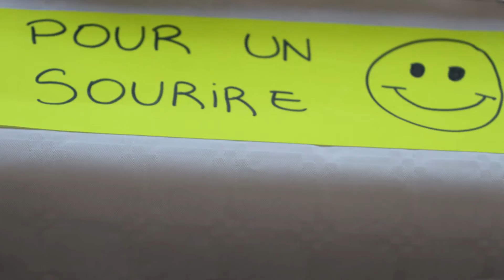Spot Fête des Solidarités 2015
Evènement organisé par le Conseil Département du Val de Marne à Gentilly. Partage et Convivialité entre les structures associatives et municipales.